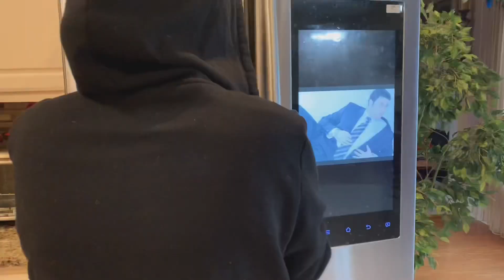How I get ready for Thanksgiving 😍😍